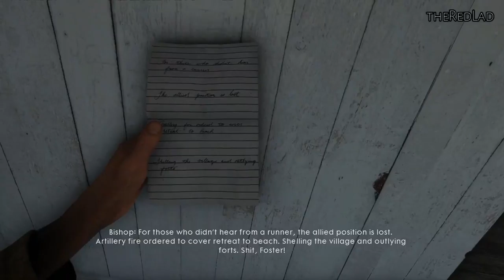Battlefield 1 : The Runner [Mission 13] {Gameplay/Walkthrough}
Battlefield 1
The Runner
Mission 13 : The Runner
[No Commentary]

IGN Review : Battlefield’s formula for large-scale, objective-driven warfare is as intense and theatrical as ever against the haunting, archaic backdrop of World War I. Battlefield 1’s single-player campaign is a short but pleasantly surprising anthology of small, human stories that does a good job spotlighting some of the key technology of the era.

But it’s the exhilarating multiplayer that most strongly capitalizes on the potential of this old-school arsenal, bringing a number of subtle changes that keep the combat balanced and smart while still allowing for the hallmark chaos that makes Battlefield such a fantastic first-person shooter series.

The Battlefield series has not been known for the quality of its single-player in recent years, so Battlefield 1’s campaign is a nice change of pace. The way each story juggles charm and tragedy in equal measure helps humanize the war and the people that fought it with quiet, welcome restraint. Overly simplistic objectives hold it back from being the memorable saga it could be, but a strong sampling of some of Battlefield’s most defining elements — like objective capturing and vehicular warfare — make it, at the least, a worthy primer for multiplayer.

Rather than restricting itself to one time, place, and character, Battlefield 1’s vignette-style approach to single-player allows it to touch on under-explored theatres of war that made up the nightmarish global campaign of World War I. Its short prologue and five “war stories,” each lasting about 30 minutes to an hour, took me on a harrowing journey from the bleak, muddy fields of the Western front to the sun-baked deserts of North Africa. Because of the wide leaps in both geography and chronology, the campaign never delves too deeply into the political complexities of The Great War. But interesting storytelling prevents it from feeling superficial — these vignettes are more interested in telling the human stories of World War I than delivering a bombastic history lesson, and they do so with mostly effective power and grace.

Storm of Steel, the prologue mission, sets this up with a tragic honesty. You take on the role of several members of the US 369th Infantry, an all-black regiment known as the Harlem Hellfighters. I was happy to see the historic importance of these soldiers, mostly made up of African-American and Puerto Rican-American men, recognized so early on, but I would have preferred to see their rarely-told tale saved for a full, character-driven mission.

As you and your fellow Hellfighters desperately try to push back the incoming German forces, you’ll meet death time and time again, but it won’t necessarily be your fault. Sometimes death is awkwardly forced upon you if you end up surviving longer than the script expects, because death is part of the plan. At least it’s handled poignantly. While Storm of Steel effectively works as a way to introduce you to some Battlefield basics — how to shoot, reposition, and reload — its grim reminders of World War I’s overwhelming death toll establishes the tragic tone.

This is a sad campaign — perhaps not quite the horror game that the devastation of the Great War deserves, but still one that confidently forgoes the patriotic pomp and war fetishization seen in most modern military shooters. That’s not to say there isn’t excitement or heroism — there is. But Battlefield 1 manages to capture the grit and valor of battle without being disingenuous. Each war story is grand in its smallness.